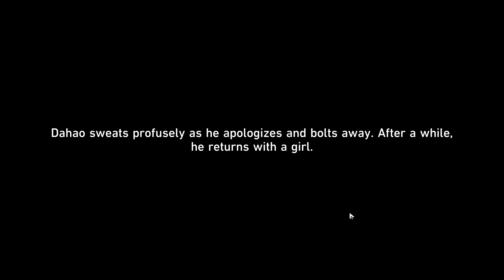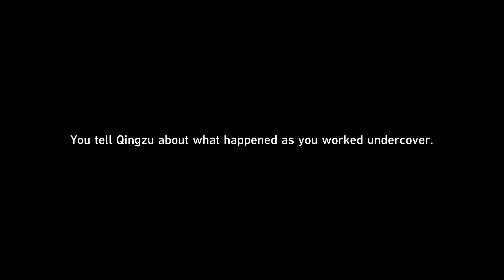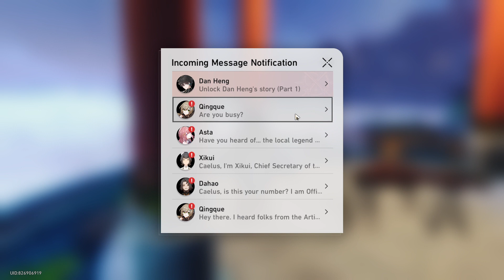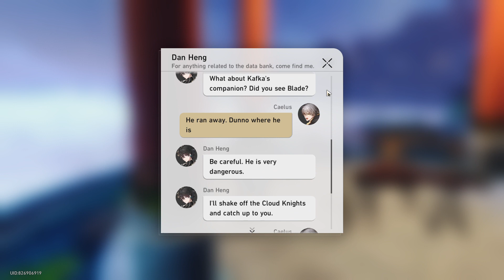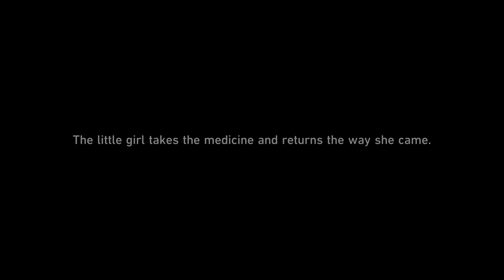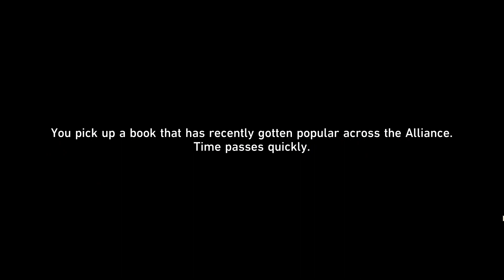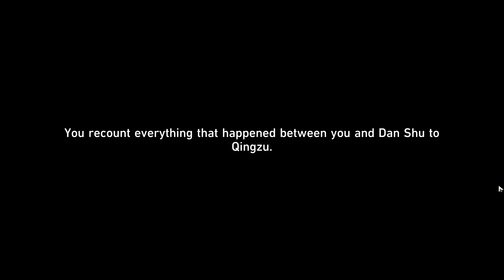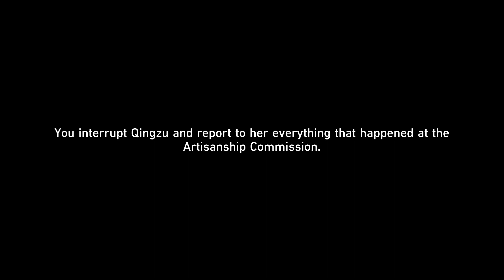Honkai Star Rail 2024 03 21 02 20 32